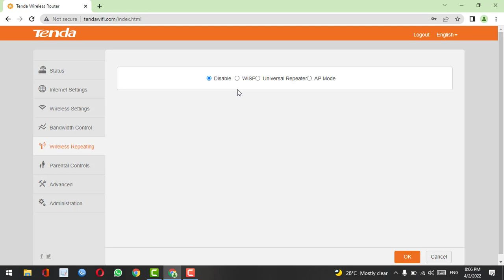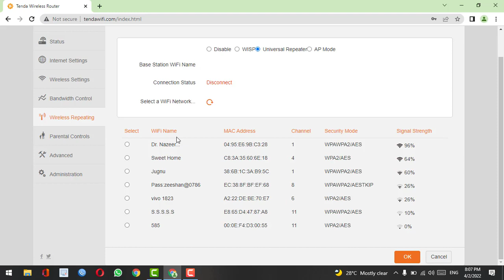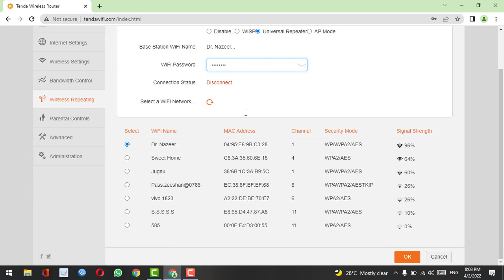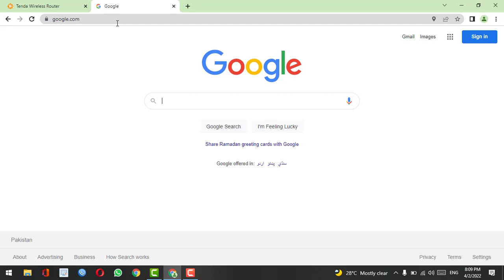What is Universal Repeater Mode in Router | Tp-link ,Tenda Router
In this video we will learn About Universal Repeater Mode in Router | Tp-link ,Tenda Router